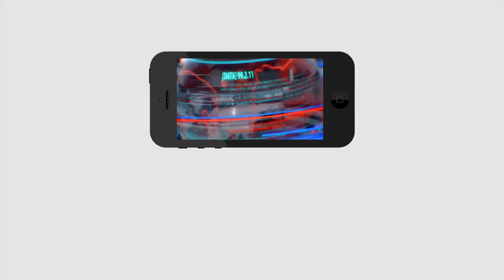Chandra Babu Wrong Step In Jagan 3 Capitals Decision | బాబు తప్పులే...జగన్ కు ప్లస్ లు..!